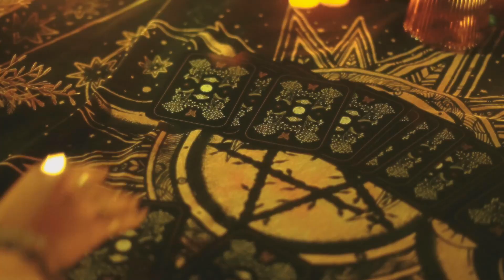Siobhán & The Sunset Haze - Witching Hour (Official Music Video)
‘Witching Hour'
Produced and mixed by Harrison Perks
Mastered by Harrison Perks
Recorded at HP Music

Music video filmed and edited by: Rachel DiBiaso at Clash Creates
Filmed at: Knowlton Church & Earthworks
Filming Assistant: Ched Cheeseman